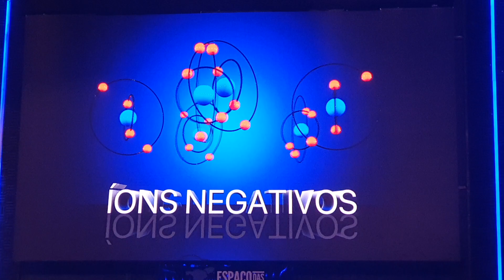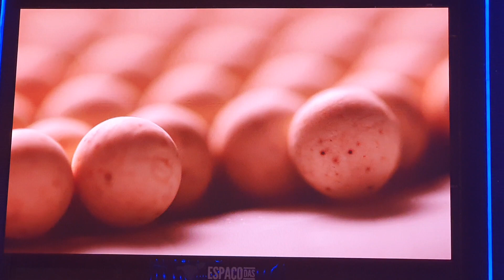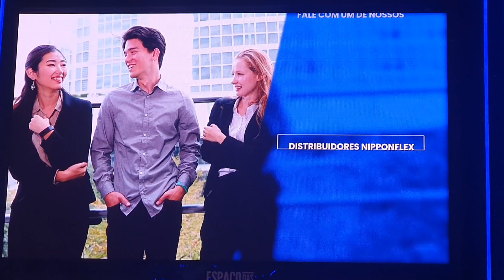Prévia novo íons boll nipponflex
Compartilhe com sua equipe